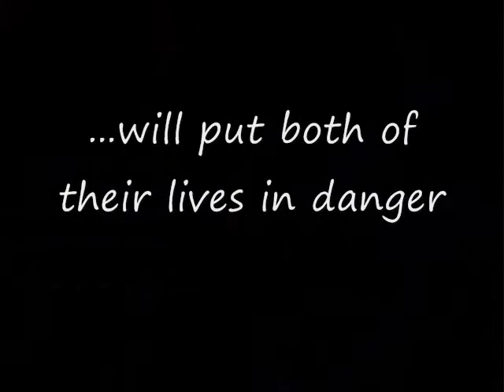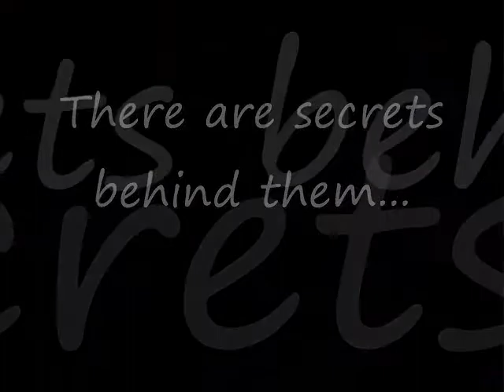Pokemon: Secrets of Light and Shadow - Comic Trailer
Trailer for my comic: Secrets of Light and Shadow